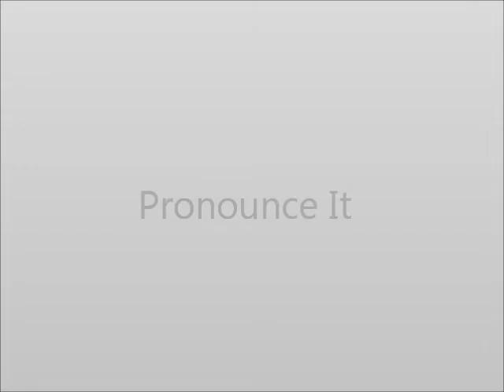How to Pronounce Kawaii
How to say the word Kawaii.